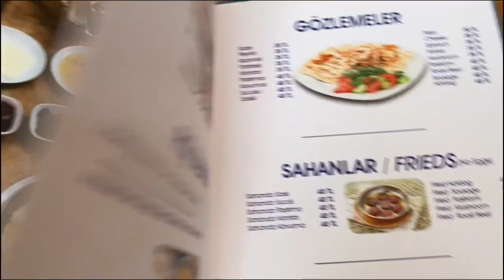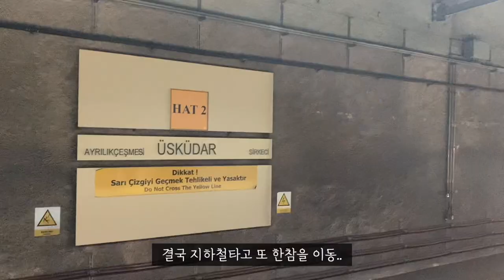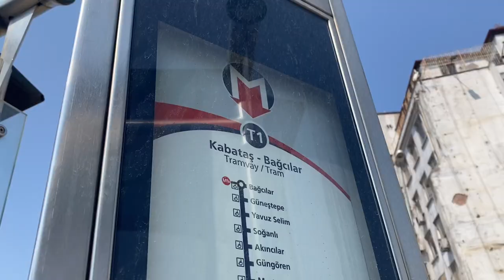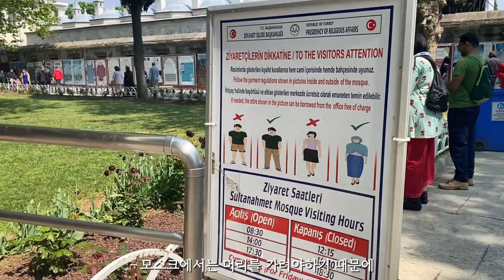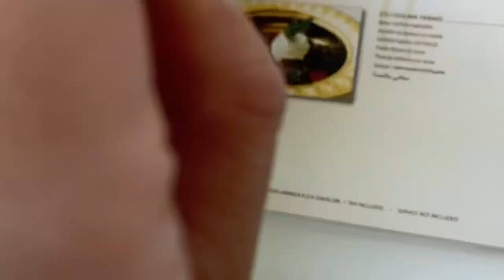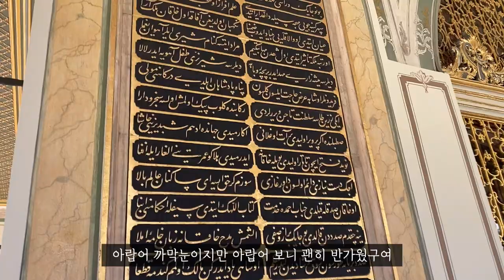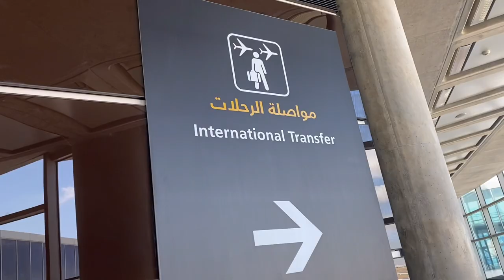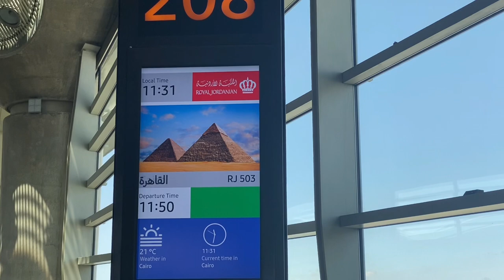힙합의 도시 이스탄불 vlogㅣ폴로 쇼핑, 카이막, 갈라타, 탁심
튀르키예(구. 터키) 브이로그 마지막 편 이스탄불이에요
한달살기 하고 싶을 정도로 볼 것, 먹을 것, 할 것 많았던 이스탄불
행복했다,,